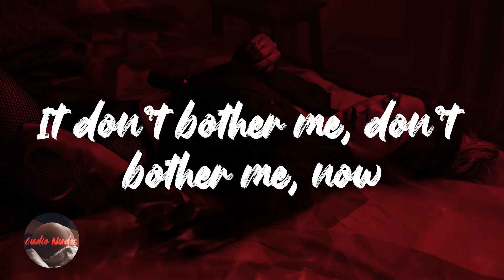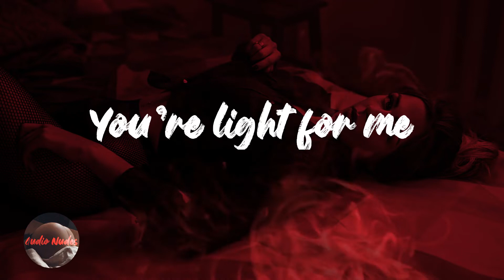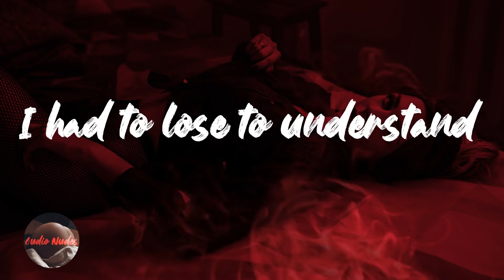Michael Kiwanuka - Light - Edit (Lyrics)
Lyrics Light - Edit - Michael Kiwanuka

We're miles apart
But safe from dreams
You're running from
Beyond the dawn
We'll always need
One of their own
To lead
(Shine your light over me)
(All of my fears are gone)
All of my fears are gone, baby, gone, gone
(And it don't bother me)
It don't bother me, don't bother me, now
(If it's not meant to be)
Too far to run
Fall on your knees
To find a love
You're light for me
My only sun
You'll always shine
For me
Don't bother me, don't bother me, now
I had to lose to understand
Strung out from all this
Pour out a thousand tears
I never knew a kinder man
A mile apart, even if we're